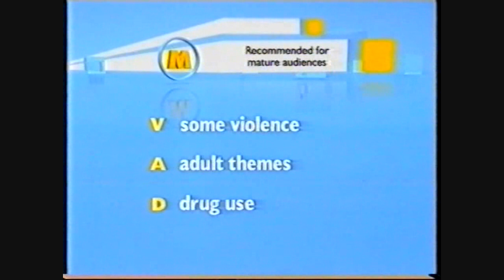Prime Television Lineup, ID & M Classification Screen (2005) [HD]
Includes Universal Intro...

Recorded off Prime Television Wollongong in 2005.